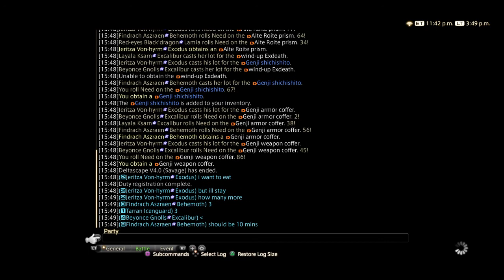FINAL FANTASY XIV: Endwalker [Deltascape 4.0 Savage O4S (3:37)]